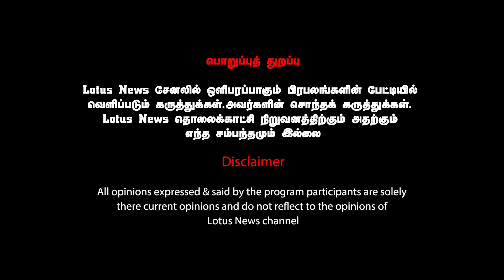அதிமுக ரத்தத்தை குடித்த அட்டை ஒபிஎஸ் அண்ணாமலை ? | ஜெயக்குமார் பரபரப்பு பேட்டி